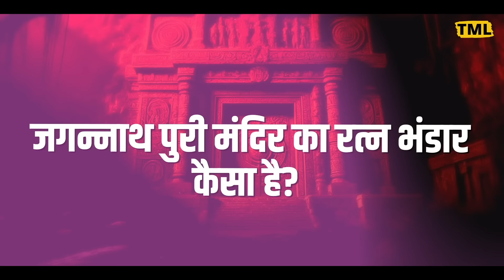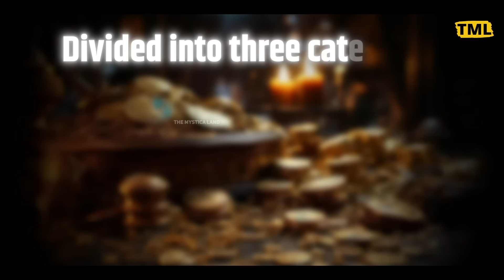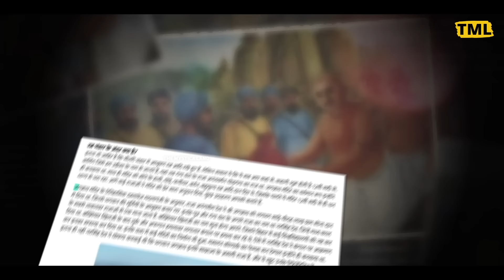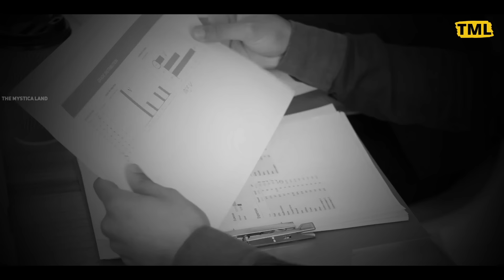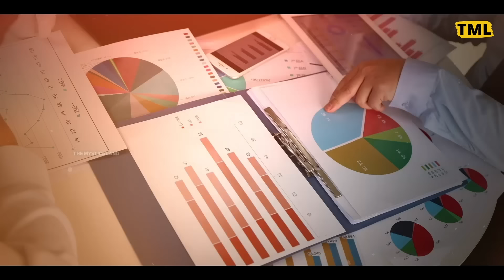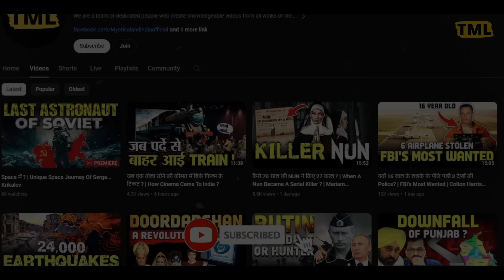क्यों फिर खुलेगा जगन्नाथ मंदिर का रत्न भंडार?| What's Inside Lord Jagannath Temple's Ratna Bhandar?